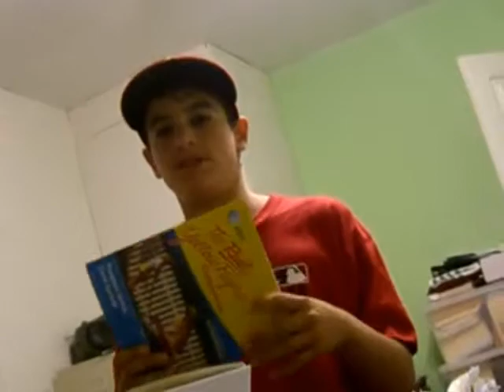Funniest Video Ever!!!!